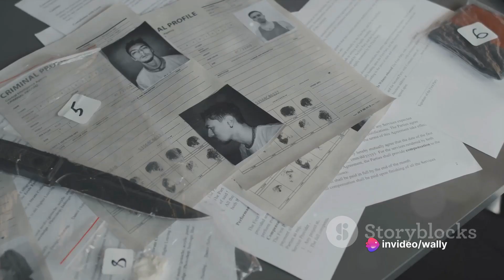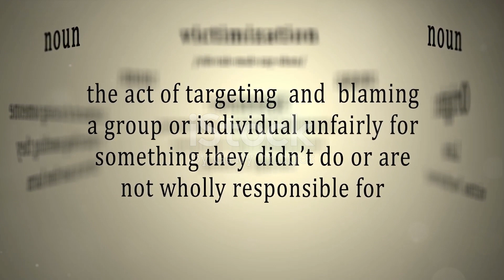A Dark Window into the Birth of Serial Killers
In this intriguing video, we delve deep into the chilling world of serial killers, tracing their origins and understanding their twisted evolution from the 1920s to the 1990s. Backed by historical data and psychological theories, we unravel the dark motivations and habits that shaped some of the most notorious criminals of our time. Join us as we explore the haunting psychology behind these individuals and shed light on the disturbing rise of serial killers throughout history. Don't miss out on this captivating journey into the minds of some of the most infamous figures of the 20th century.